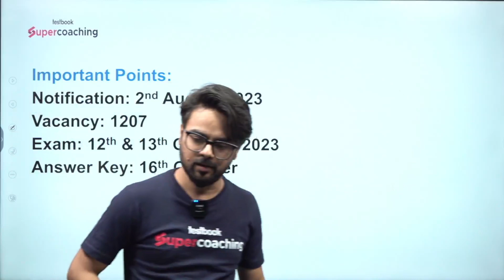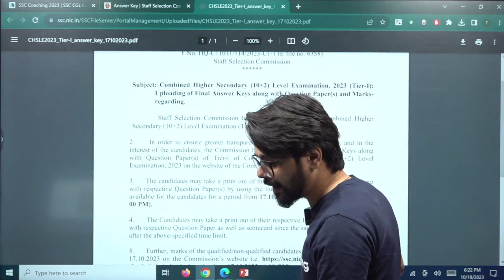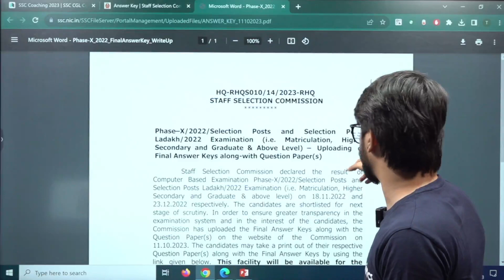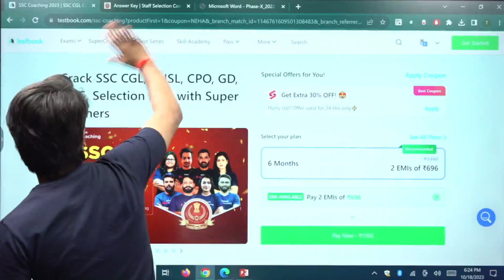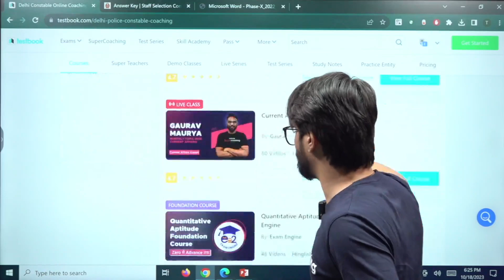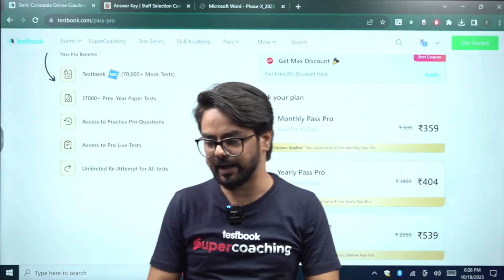क्या SSC Stenographer Revised Answer Key आएगी ? | SSC Steno Answer Key Update